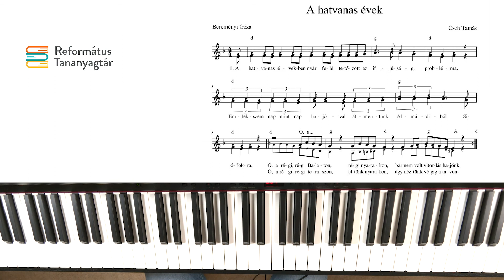A hatvanas évek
Szöveg: Bereményi Géza
Zene: Cseh Tamás
Zongora: Pongor Gábor

Daloskönyv 9-10. osztályosoknak
Református Tananyagfejlesztő Csoport